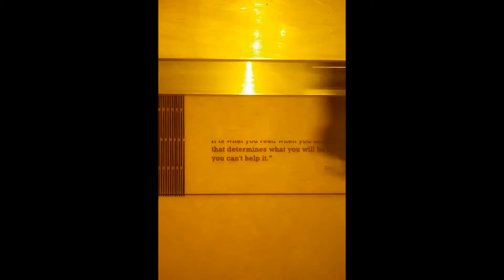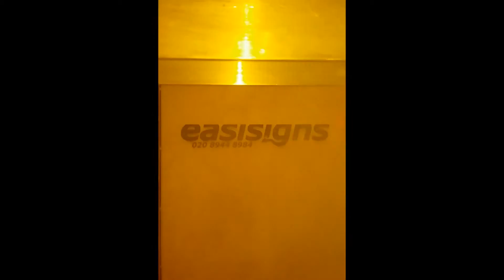Laser Cutting a Wooden Book Cover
Laser cutting and engraving a folding book cover from 3mm thick MDF.